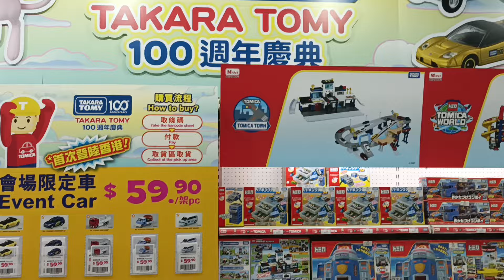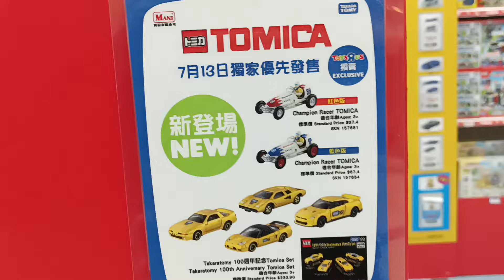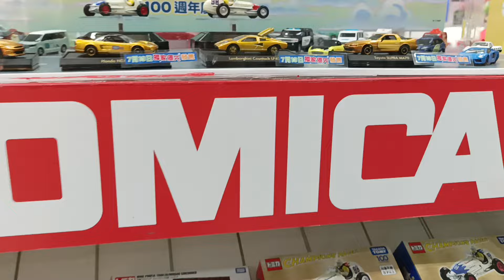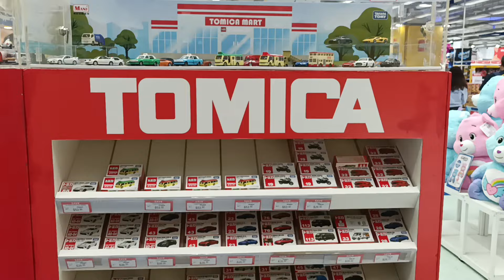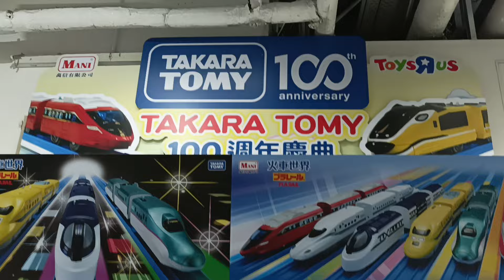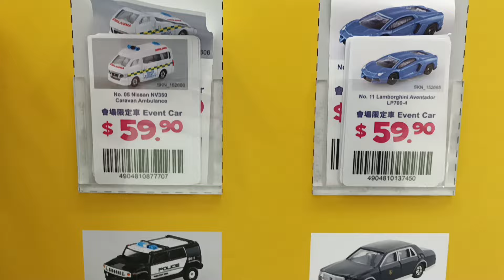TAKARA TOMY 100TH ANNIVERSARY @ Hong Kong Toysrus